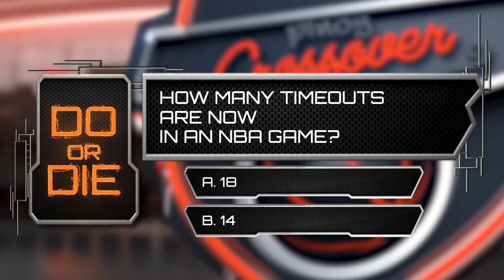Pinoy Crossover: Can You Score? w/ Mr. Markie-Mark & Cynthia!